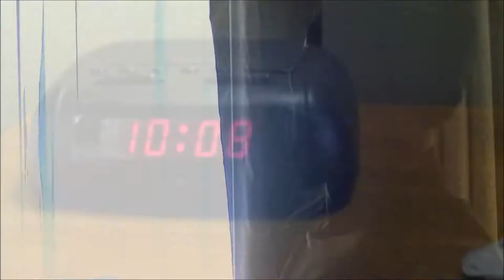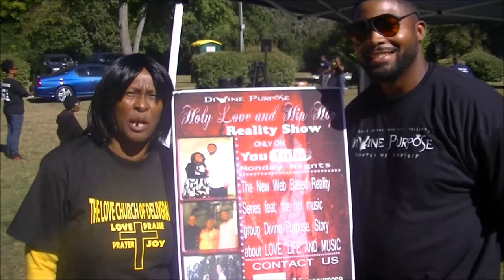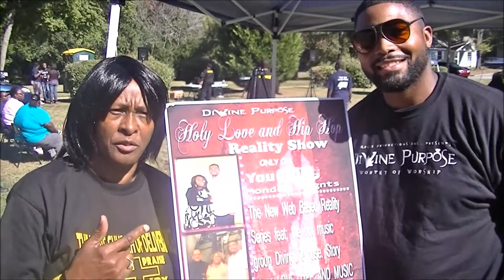Holy Love and Hip Hop: Episode 11, Preparing Me Fo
Holy Love and Hip Hop is a web-based reality/docu series that follows the course of the husband and wife recording group, Divine Purpose, as they endeavor to enter into the gospel rap/hip hop genre of